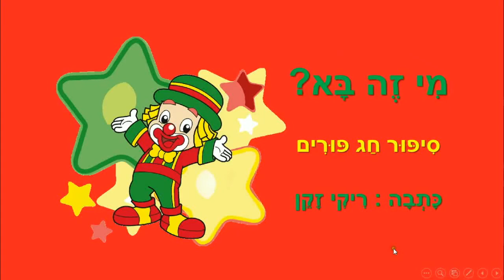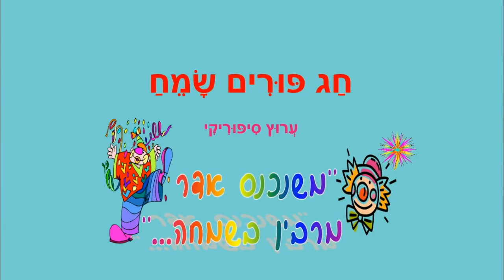מי זה בא - פורים לילדים - כתבה: ריקי זקן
מי זה בא ?